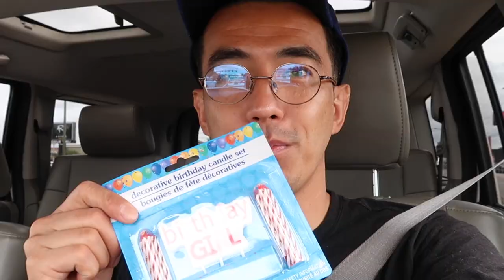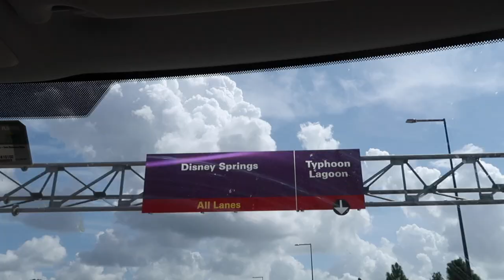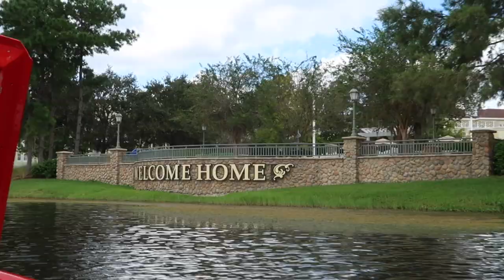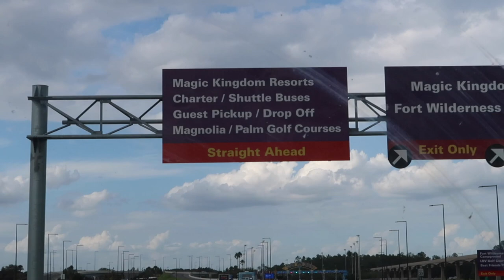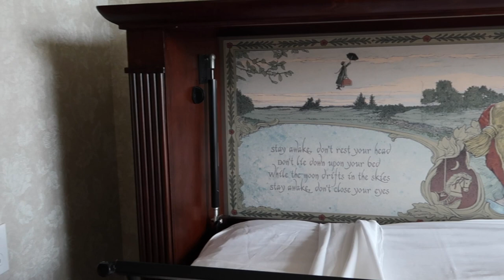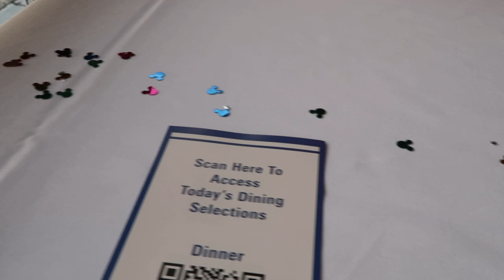A Birthday Full of Surprises! | Boathouse Amphicar & Disney's Grand Floridian Resort!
Welcome back to Kels and John and to a video we are SO excited to share. It's my birthday and we have a jam-packed day at Disney full of exciting first-time activities!

In this video, John starts by shopping in preparation for my birthday and endeavors to pull together a special kind of cake - how do you think he did?!

THEN, it's a birthday full of surprises starting with lunch at the Boathouse in Disney Springs, my most favorite, followed by a surprise ride in a Boathouse Amphicar! Seriously, as something different to do in Orlando, this was so much fun and definitely worth doing at least once if you're looking to make your trip to Disney Springs a little more special! Note the Boathouse Amphicars are currently $125 per 20 minute Amphicar ride (+ $25 off with a Boathouse dining receipt).

From the Boathouse Disney Springs, we go to check in to our Walt Disney World resort for the next two nights, which SURPRISE, is Disney's Grand Floridian Resort & Spa! We had the best room ever at the Grand Floridian, with an extremely special view of the monorail, and we had the most wonderful stay, topped off with a wonderful birthday dinner at the California Grill at Disney's Contemporary Resort!

- Kelsey

About us:
We are Kels and John, a couple of newlywed Disney fans and newly Orlando-based Youtube vloggers sharing our Disney days and Florida lifestyle.

* Kels and John
* Never Never Growing Up
* Birthday Vlog
* Boathouse Amphicar
* Disney's Grand Floridian Resort
* Disney blogs

Home Stuff:

Office
Office Desk
Brass Lamp
Shoe Rack
Pencil/Phone holder
Wrist Rest Pad
Ladder Shelf
Business Card Holder

Living Room
Leather/White Pillow Cover
Throw Pillow Inserts
Coffee Table
Bird of Paradise
Plant Basket
Electronic Clock
12x18 frame wood
8x10 gold frame mated for 5x7
11x14 gold frame mated for 8x10
12x12 gold frame
TV Stand (may be different color)
Moroccan Poof
Oculus Quest VR
Google Echo

Kitchen
reusable K-cups
Steak Knives
Wine Rack -32 btl
Cork Trivet
Bar Stools

Dining Room
Record Player Stand
Record Player

Bedroom
Bed Frame
Dresser - IKEA
Dresser Leather Handle
Table Lamp
Wireless charger

Bathroom
Magnetic Poster Frame
Makeup Towel black
Bamboo Bath Mat

Other
New Bohemians book
Mid-Century Modern book
Good Mornings book
The NoMad Cocktail book
Newlywed Book

Our Equipment:
Canon G7X
Canon T7i
GoPro Hero7
Tokina 11-16mm F2.8 Canon EF lens
Joby Gorillapod
Rode VideoMicro
Zhiyun Smooth 4 Gimbal
Lightweight Tripod
SanDisk 128 gb Extreme Pro
MacBook Pro